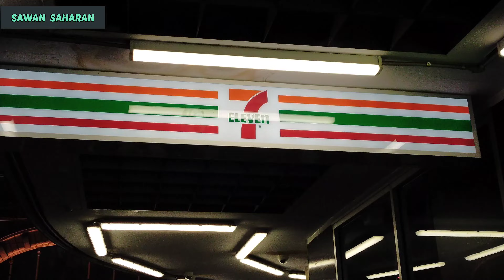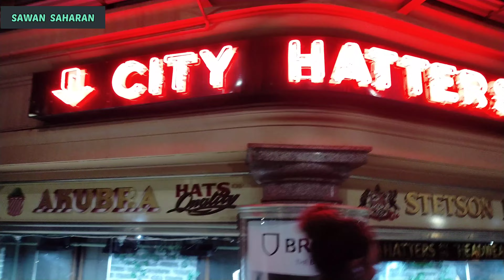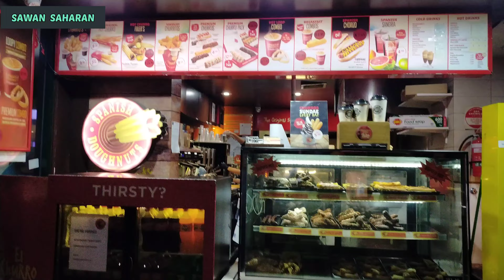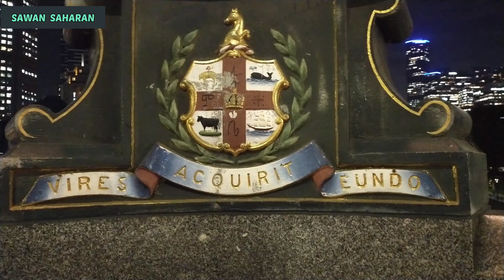FLINDERS STEERT STATION से लेकर पूरी MELBOURNE CITY का नज़ारा🇦🇺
Flinders Street Station to Yarra River views in Melbourne City.